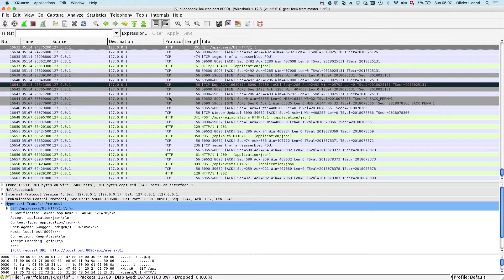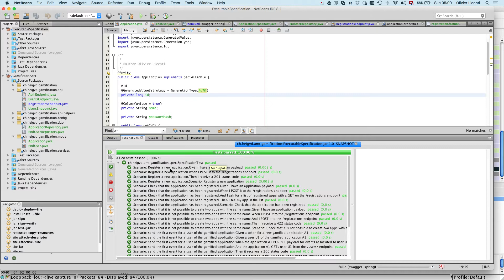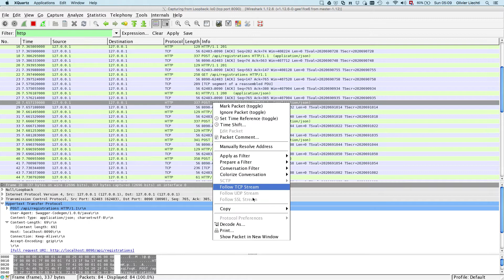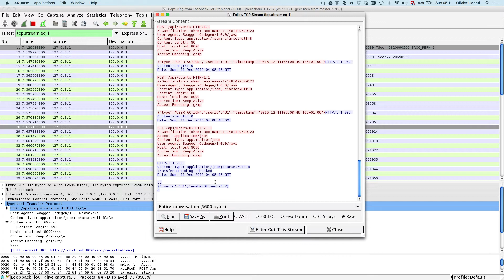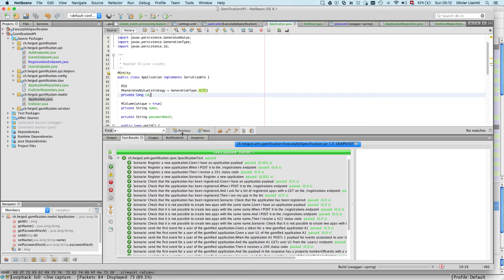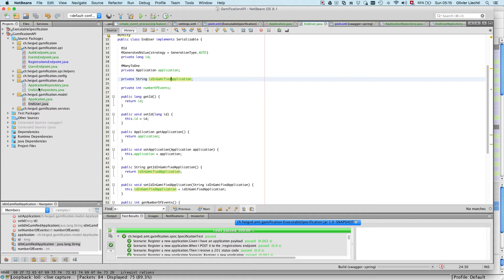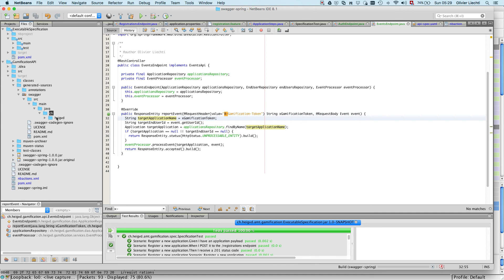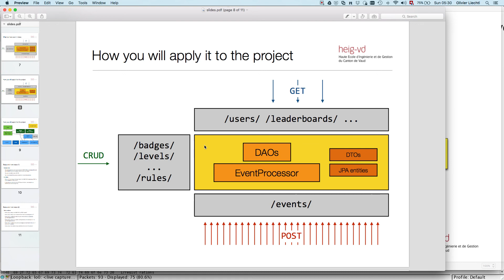Gamification & event processing (4): implémentation des fonctionnalités et tests en vert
Dans cette dernière étape, je présente le code que j'ai écrit du côté de la plate-forme: les entités JPA, les repositories Spring Data, les endpoints, le service "Event Processor".

Attention: à ce stade, je ne fais pas encore de gestion des transactions correcte (pas de @Version dans les entités, pas de gestion des écritures concurrentes, etc.). Je ne gère pas non plus correctement la sécurité (stockage des mots de passe en clair, pas de véritable authentification).